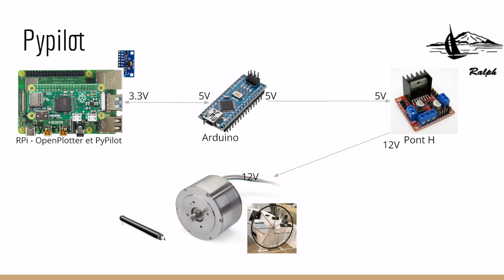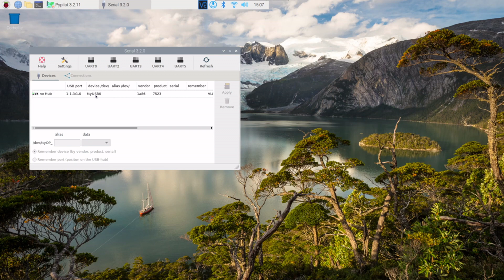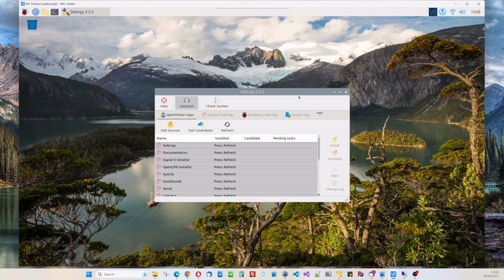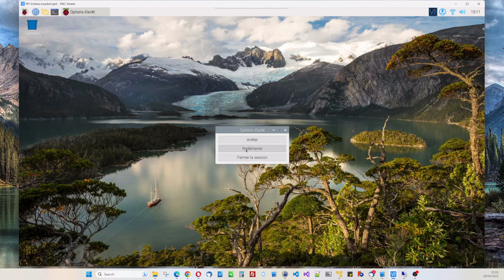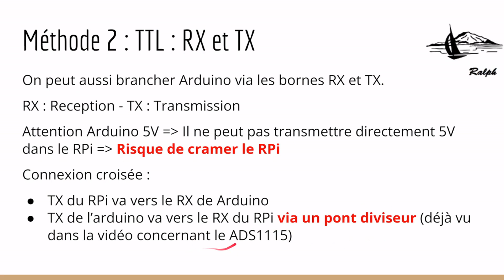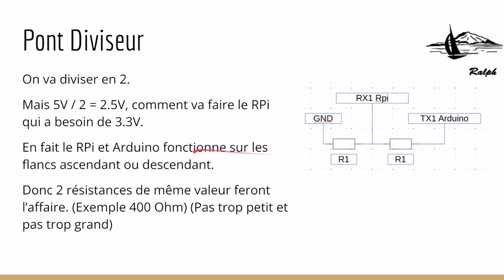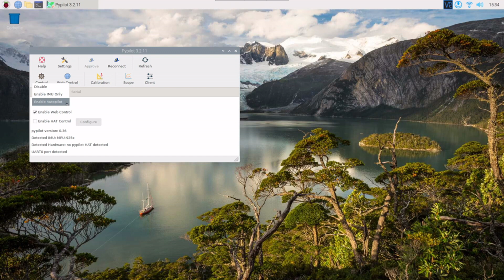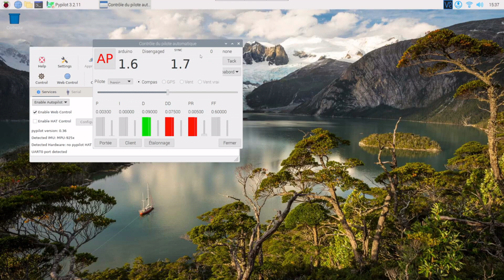30. OpenPlotter - Pypilot et TinyPilot 03 - Connexion Arduino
Comment connecter le Raspberry Pi avec OpenPlotter et PyPilot à l'Arduino.
* Méthode 1 : En utilisant un cable USB
* Méthode 2 : Connexion TTL (en utilisant les bornes RX et TX)
* Verifier si tout fonctionne.